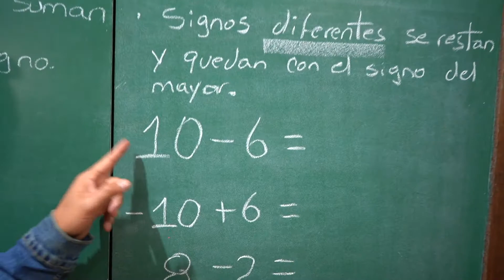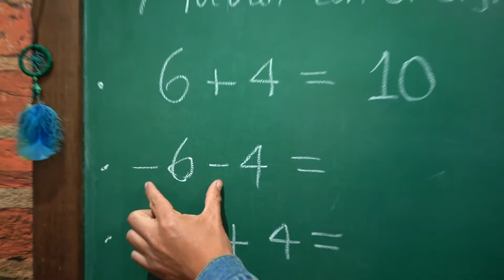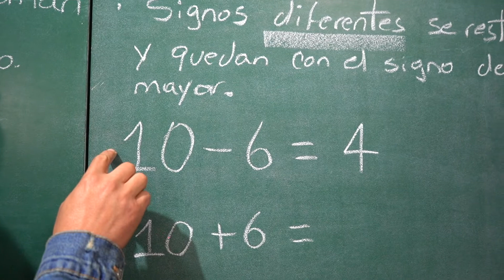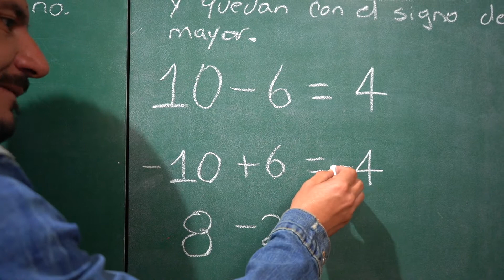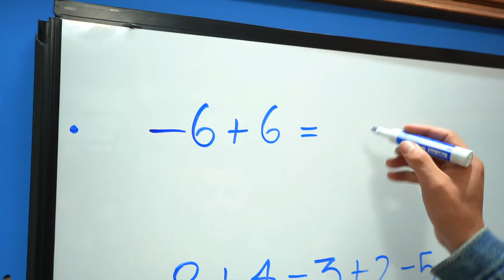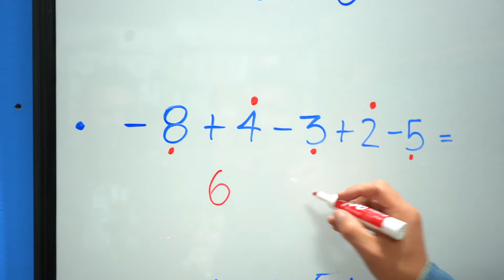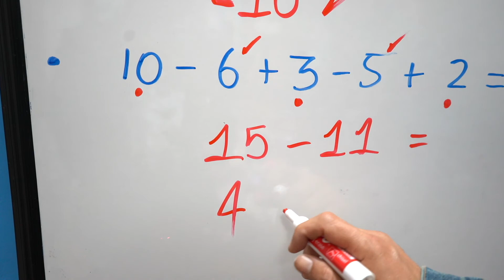Explorando La Ciencia Kids - Números Enteros Nivel Medio Capitulo 28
Explorando La Ciencia Kids es un libro diseñado para los más pequeños donde encontrarás clases didácticas con explicaciones simples en áreas de ciencias naturales y matemáticas vistos desde primero hasta quinto de primaria .

Ventas y distribución a nivel nacional

Tema: Números Enteros  Nivel Medio
Fecha de lanzamiento: 28 de febrero de 2021.
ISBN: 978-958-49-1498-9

Tuprofetv, Galilea editores.